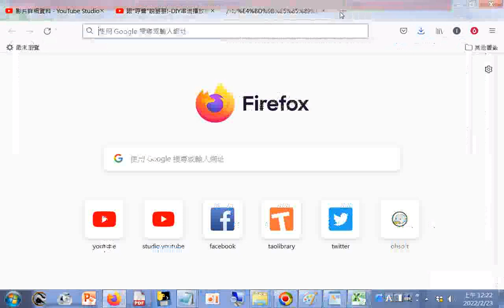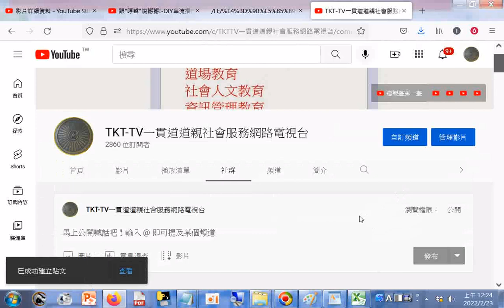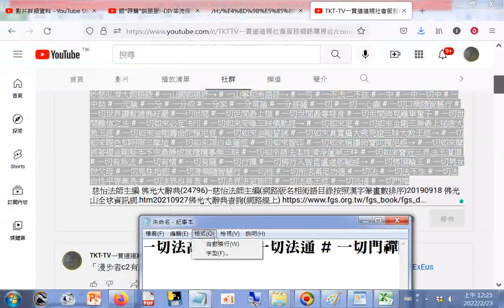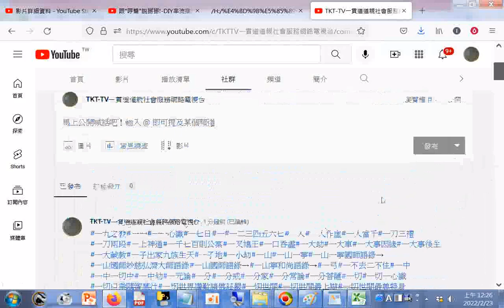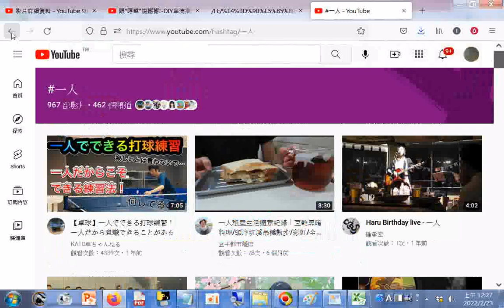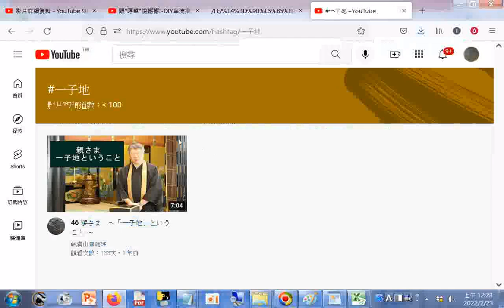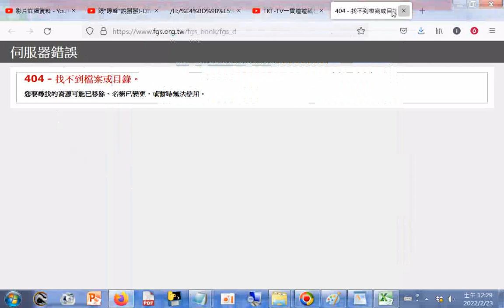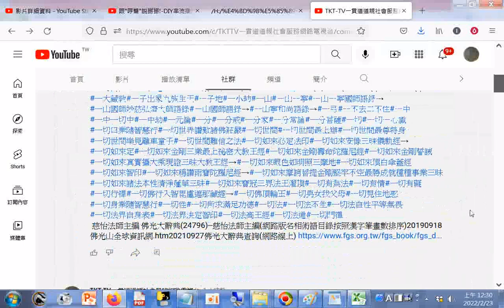社群貼文及搜尋測試 佛光大辭典條目24796附加# 慈怡法師主編網路版名相術語目錄按照漢字筆畫數排序20190918